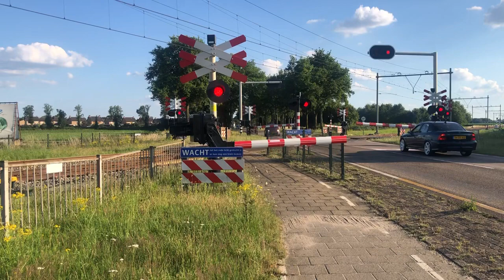Spoorwegovergang Sint Joost // Dutch Railroad Crossing